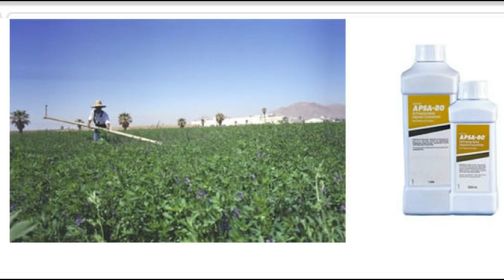APSA 80 DEMO,தென்னை விவசாயம் பற்றிய பயனுள்ள தகவல்.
Coconut tree FASTER growing tips in tamil